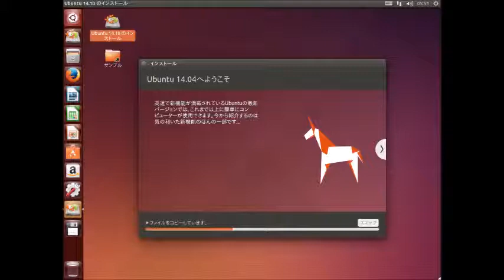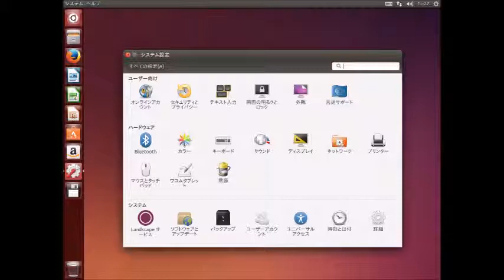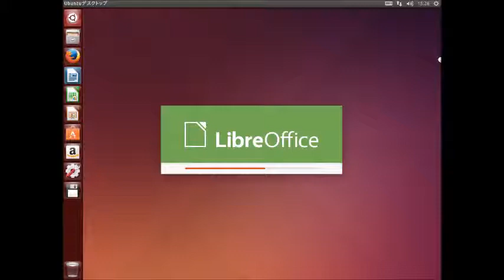Ubuntu 14.10 Utopic Unicorn (Japanese)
Ubuntu 14.10 Utopic Unicorn (Japanese)をインストールしてみました。